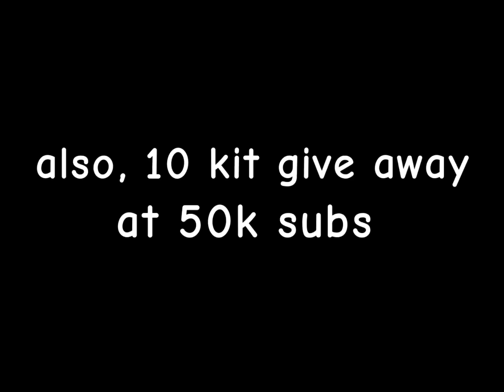trolling penguins with ziplines! (roblox bedwars)